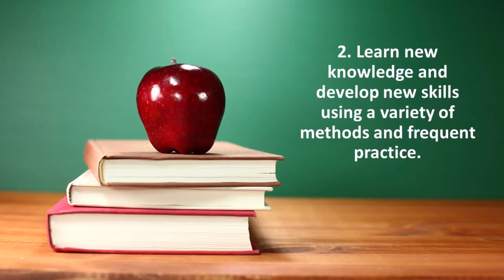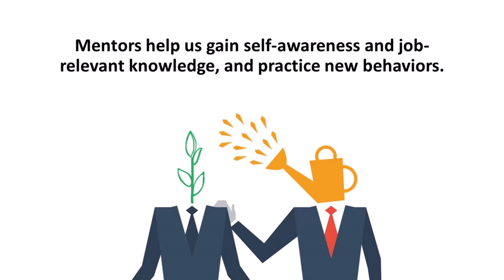Organizational Behavior - How can we learn new knowledge and skills?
Narration by WellSaidLabs